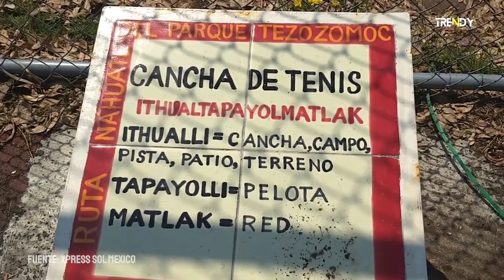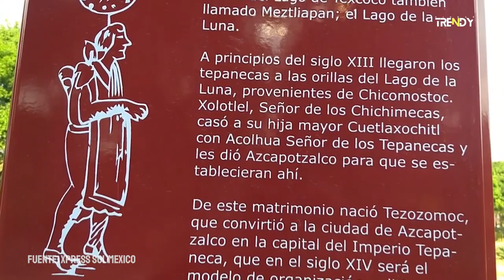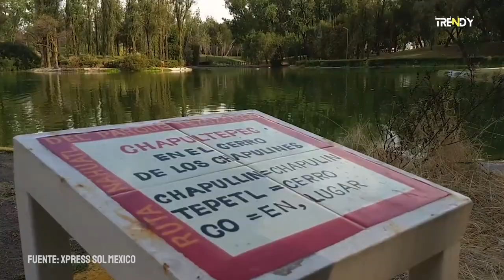Explorando la majestuosidad del Parque Tezozomoc: Un oasis cultural en la ciudad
¡Bienvenidos a nuestro canal! En este emocionante video, nos adentraremos en uno de los tesoros naturales más hermosos y subestimados de la ciudad: el Parque Cuitláhuac. Únete a nosotros mientras exploramos los diversos rincones de este oasis verde, lleno de vida y energía.